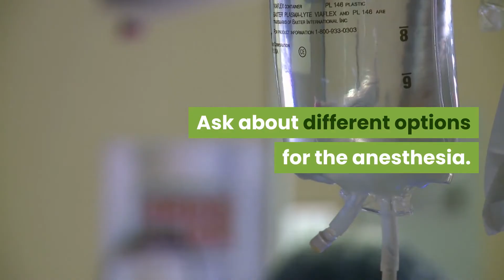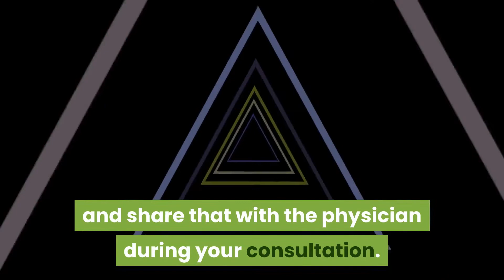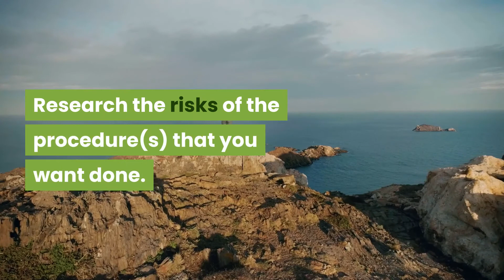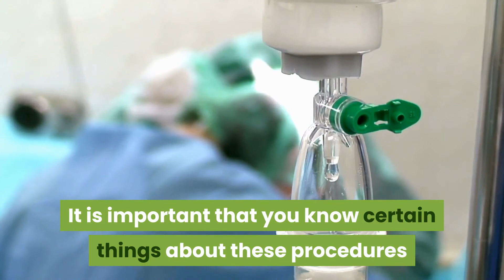Is Cosmetic Surgery Safe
This video is all about Is Cosmetic Surgery Safe.We guide you in detail way on Is Cosmetic Surgery Safe no one tells you.

So, In our channel We listed different types of facts about Is Cosmetic Surgery Safe and easy guidelines in this channel, it might be very helpful to learn about Is Cosmetic Surgery Safe in an easy way.

Special Message For You - I want to tell you that I care about your valuable time. So I have created this video guide, to make it easier for you.